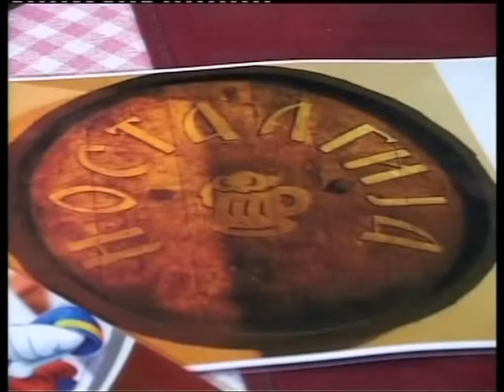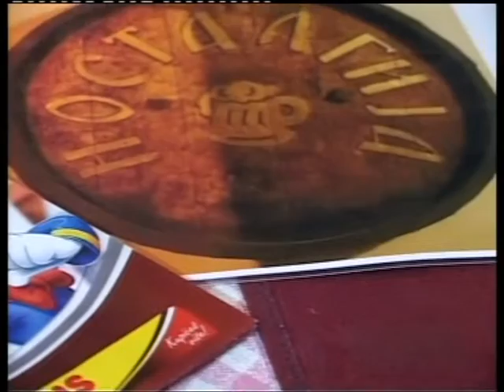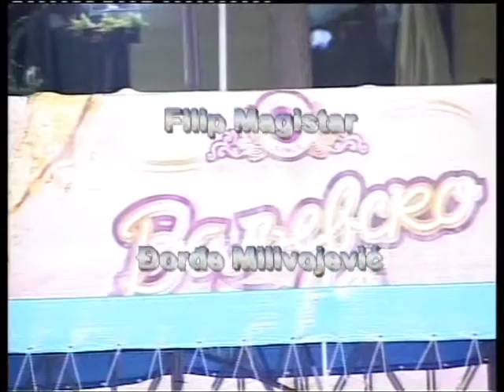TESNJARSKE PRICE broj 3 glumac Bube